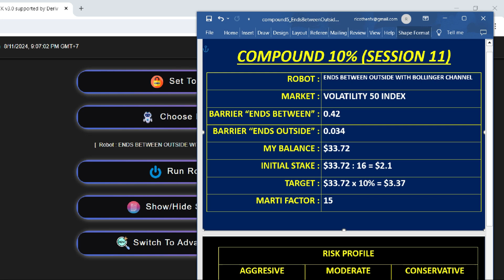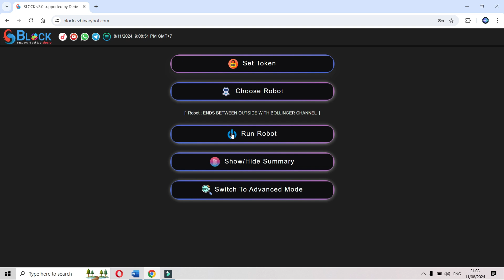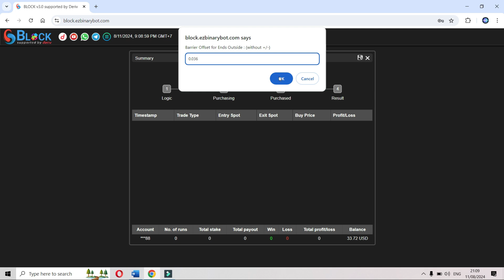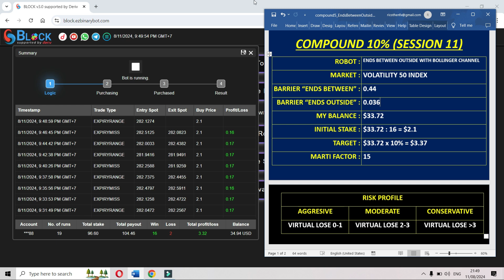[11] $16 to $100 ENDS COMPOUND 10% FREE DERIV BOT